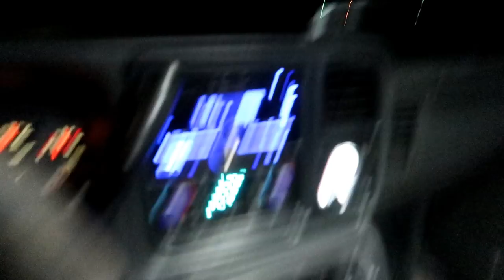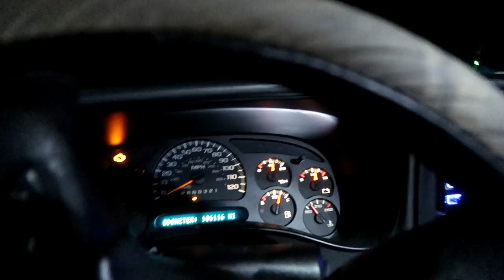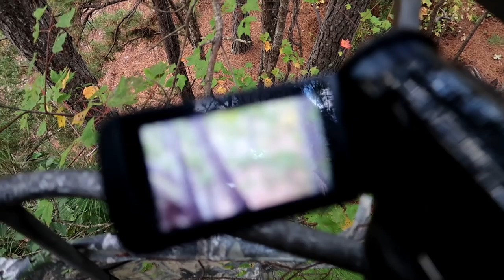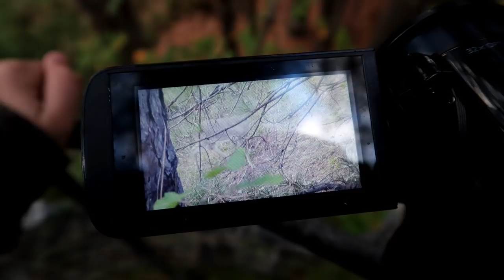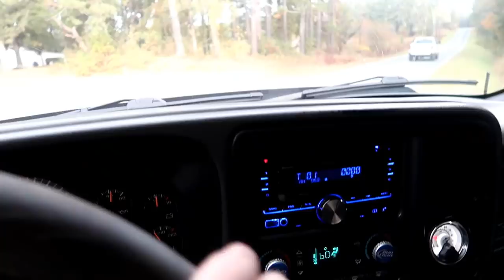DEER HUNTING WITH GLOCK 20! Opening Day Hunt!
Opening day hunt here in North Carolina! My new Glock 20 did work! This year we have a goal of thinning the does out! Might as well get started early!